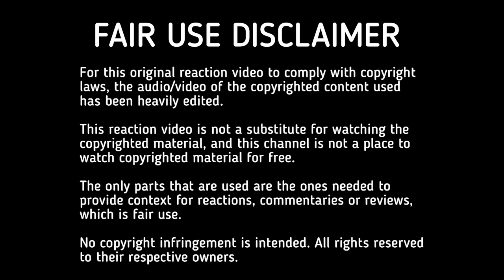Reacting to PEAKY BLINDERS - SEASON 1 ◌ EPISODE 1, 2 & 3 For the First Time | TV Show Reaction